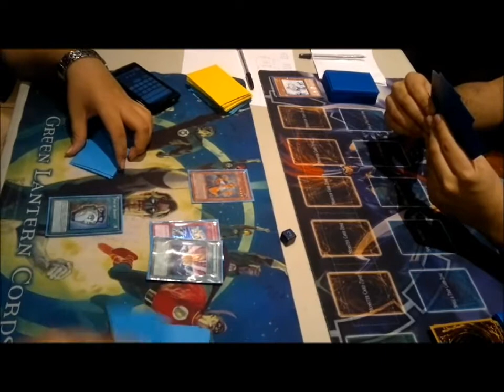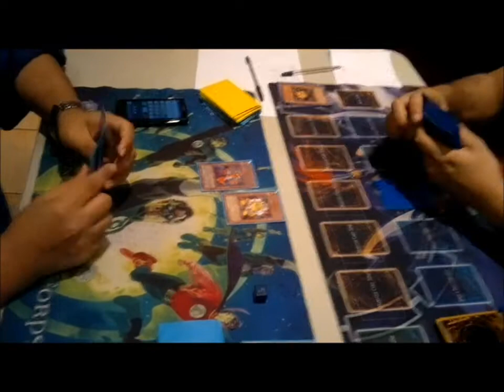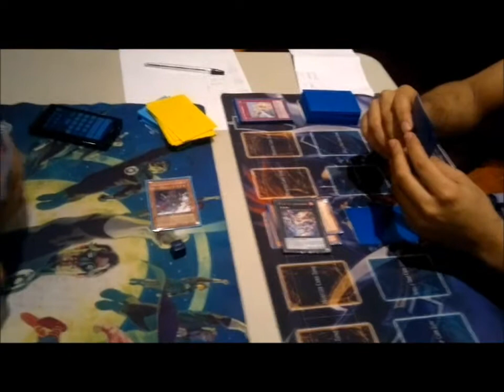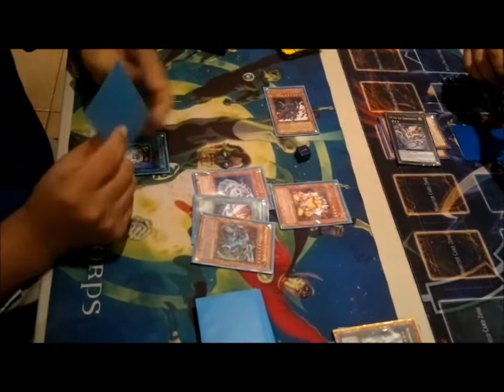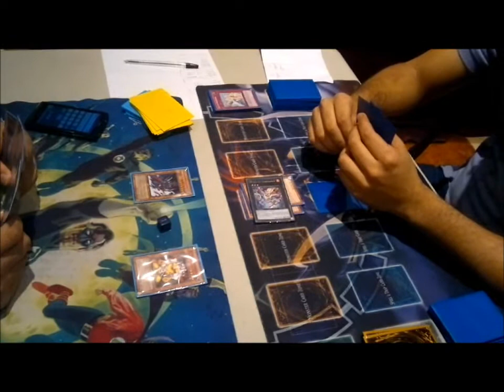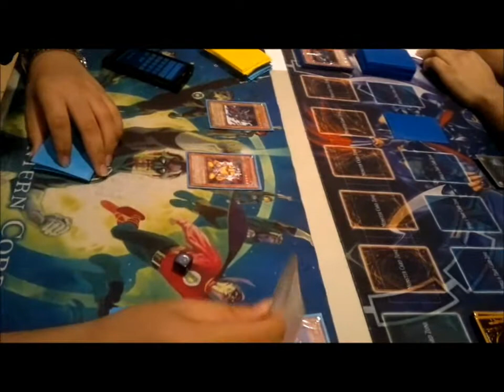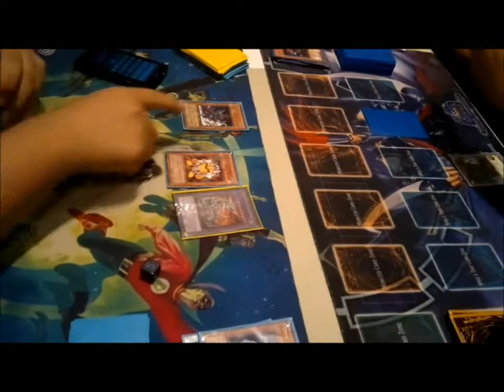1/3 Final Regional Qualifier Yu-Gi-Oh Xalapa 03 Dic 2011